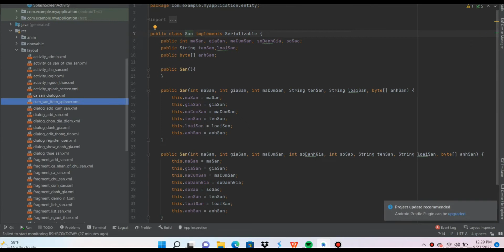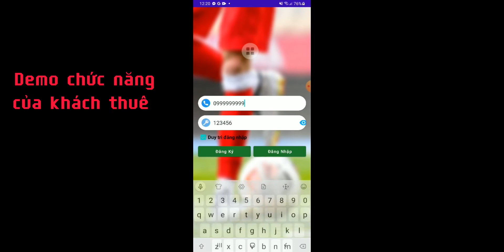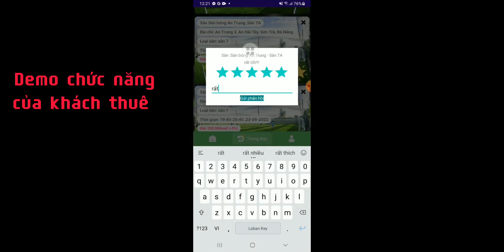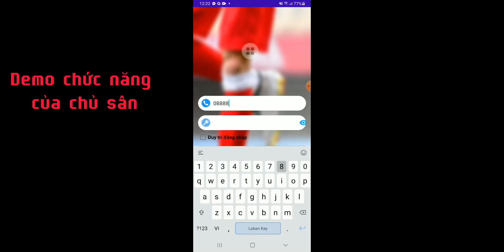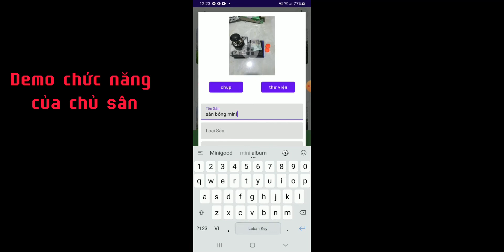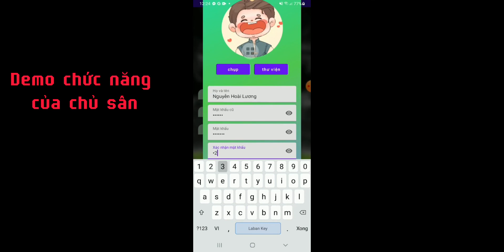Miễn phí code app quản lý đặt sân bóng đá đồ án môn lập trình di động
Code app quản lý đặt sân bóng đá đồ án lập trình di động
Để có thể tải được Source code: hãy tuân thủ các bước sau đây để nhận ưu đãi dành cho khách hàng đã mua code tại codedoan.com

Bước 1: Mua bất kỳ mã nguồn nào với đơn hàng trên 100k.

Bước 2: Đăng ký ủng hộ kênh YouTube của codedoan.com.

👉👉👉👉Quyền lợi khi mua bên mình: Sẽ có sẵn báo cáo ✅(tùy project) và được hỗ trợ cài đặt
Mình còn nhận code app, fix bug, làm tiểu luận, báo cáo tát cả các ngôn ngữ giá hợp lý cho sv
Các chức năng chính gồm có:
*Phân  quyền: admin, khách thuê sân, chủ sân
  *Admin:
-Đăng nhập
-Thêm xóa sửa chủ sân
-Thêm xóa sửa khách thuê sân
  *Chủ sân
-Đăng nhập/ xuất
-Quản lý sân: thêm, xóa, sửa, khuyến mãi
-Phân loại sân
-Tìm theo ngày
-Trạng thái sân: giữ sân, chưa thuê, đã thuê
-Thay đổi mật khẩu
-Thêm cụm sân
  *Khách thuê sân
Đăng nhập/ xuất
-Tìm kiếm sân: tìm theo địa điểm, tìm theo key
-Thuê sân: thuê có khuyến mãi, đã ngoài thời gian thuê, chọn ngày thuê...
-Lịch sử thuê
-Đánh giá sân
-Thống kê: số sân đã thuê, tổng tiền đã thuê

✅Ngoài ra còn có các đồ án